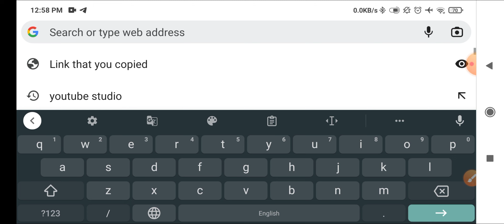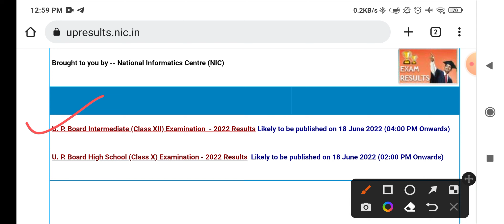HOW TO CHECK RESULT CLASS 12th up board 2022 | कैसे देखें परिणाम कक्षा 12 Up BOARD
LIVE UPDATE up board 12TH result 2022 | up board exam result kab aayega | up 12th and 12th results
up board exam result kab ayega
up_board_result_kab_ayega\u200b up board latest news today
cbsc board news today
uttarakhanad board news
12th
12th result date
apnavidyalay\u200b education system news 2022 up board
up board result 2022date
up_board_result_2022_kab_ayega\u200b
intermediate result date 2022
up board result date 2022
up board 12th class result
high school result date 2022
12th class result 2022
delhi board exam result 2022
mp board result 2022
12th class result 2022
upmsp
वनइंडिया हिंदी
oneindia hindi news
oneindia hindi
anuradha
up board result 2022 kab ayega
board exam
mathematics analysis
up board result final date
up board result latest update
up board 12th result kab aaega
12th ka result kab aaega up board
12th ka result kab aaega up board
वनइंडिया न्यूज
यूपी बोर्ड रिजल्ट
यूपी बोर्ड 12वीं परीक्षा
यूपी बोर्ड 12वीं और 12वीं के रिजल्ट 2022
up results
up msp results
results
up board result 2023 kab ayega
up board 12th
12th result 2022 date
12th result 2022
uk board result 2022
up board
up board exam 2022 ka result kab ayega
board exam 2022 ka result kab ayega
up board result new update
upmsp latest news
upmsp result 2022 news
up board exam result 12th
class 12th up board exam result 2022
up board exam 2022 result kab aayega
लाइव हिंदुस्तान
हिंदुस्तान लाइव
hindustan news
live hindustan video
live hindustan
result on upmsp.edu.in.
class 12th exams copies checking
class 12th
board result update
answer scripts
up board result 2022 final date
12th
up 12th
madhyamik shiksha parishad
board exam result news
uttar pradesh
upresults.nic.in
यूपी बोर्ड रिजल्ट 2022 बिग अपडेट
यूपी बोर्ड एग्जाम 2022 रिजल्ट न्यूज़ टुडे
यूपी बोर्ड एग्जाम 2022 रिजल्ट कब आएगा
up board result kab ayega
arunesh sir
cbse board hindi
up board hindi
cbse board sanskrit
यूपी बोर्ड रिज़ल्ट 2022 latest update।
up board result 2022 कब निकलेगा
up board latest news today 12th
12th result 2022 up board result 2022
up board result 2022 12th
12th ka result kab aayega 2022
12th ka result kab aayega 2022 prayagraj
what is date of up board result 2020
up board 2022 ka result kaise dekhe
up board result 12th ka result kab aayega
smart study classes
board exam 2022 result
up board exam 2022 result kab ayega
class 12
class 12
up board result kab aayega
12th and 12th result date 2022
up board result 2022 12th 12th kab aayega
यूपी बोर्ड रिजल्ट 2022
up board result live updates 2022
up board result date 2022 announced
यूपी बोर्ड रिजल्ट 2022 कब आएगा
up board result kaise download karen
up board result 2022 letest news today